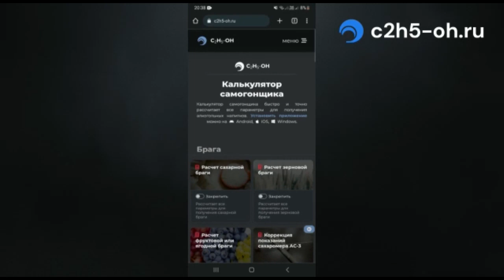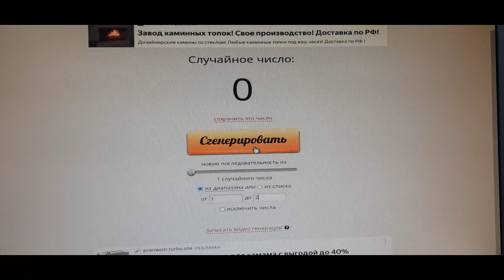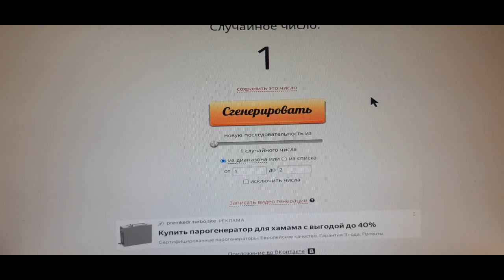Розыгрыш оборудования от LUXSTAHL кому достался приз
Первый самогонный аппарат, кокай он должен быть? Как не ошибиться с выбором?  LUXSTAHL 8М